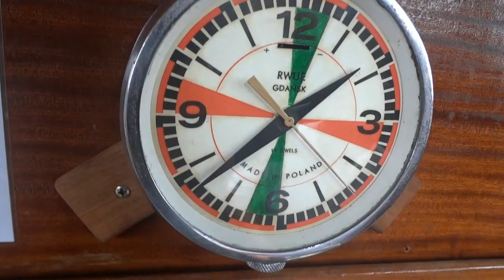s/y "Jagiellonia" - Rybim okiem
Kulinarny epizod z rejsu (z oryginalną ścieżką dźwiękową)
Oczy-wiście, lub może oczy-patrzcie, co można upitrasić w kambuzie